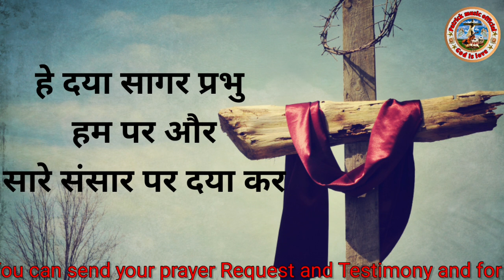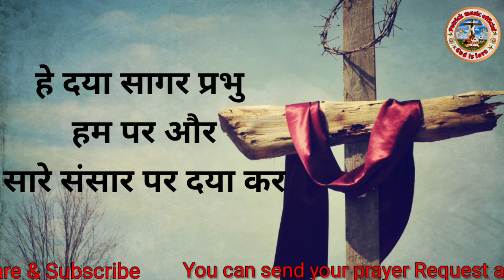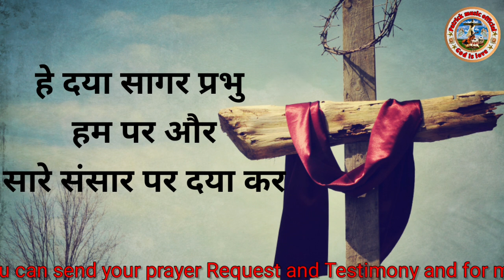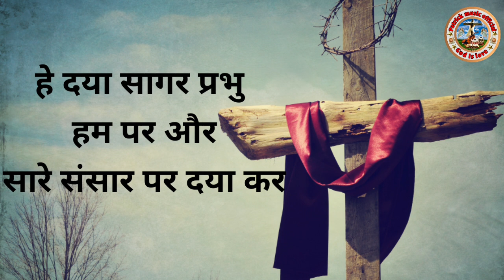Divine Marcy Prayer || 3:00pm || Patrick Music Official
Live Worship & Healing Prayer ||

Patrick music official

May The Lord Bless you II
Welcome you all in my You tube channel

For Prayer Request & Testimonies on

प्रार्थना निवेदन,  गवाही भेजने के लिए कॉल करें, व्हाट्सएप करें - 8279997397

Praise & Worship
Night Vigil Prayers Service
Preaching Retreat's (Any)